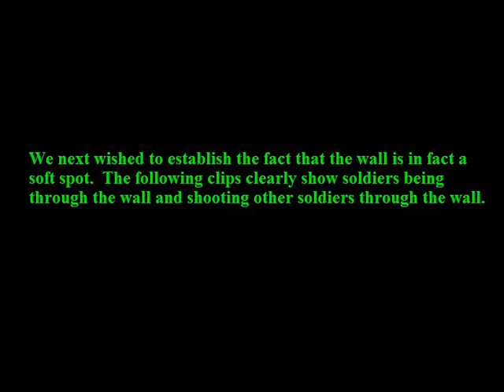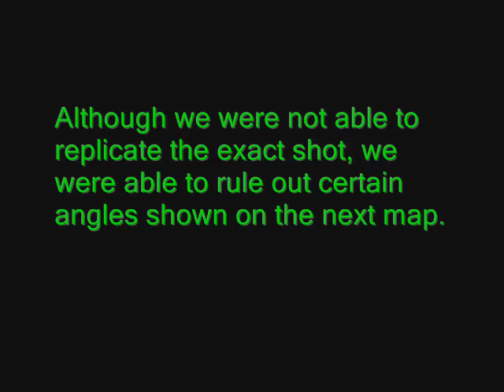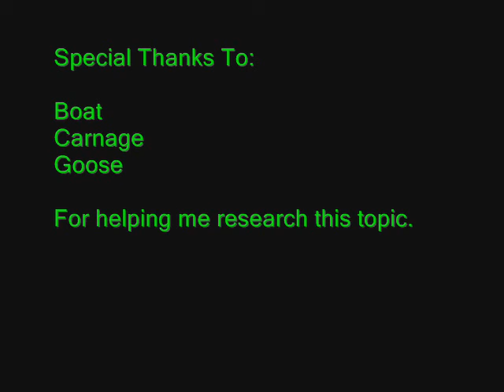SHO Research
Research about the Waterworks glitch